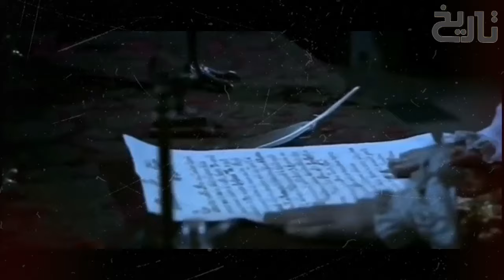Sultan Ruknuddin Baibars Ep107 | Seige of Safed Fortress Where Baybars Beheaded 2K Crusaders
As Sultan, Baibars engaged in a lifelong struggle against the Crusader kingdoms in Syria, in part because the Christians had aided the Mongols. He started with the Principality of Antioch, which had become a vassal state of the Mongols and had participated in attacks against Islamic targets in Damascus and Syria. In 1263, Baibars laid siege to Acre, the capital of the remnant of the Kingdom of Jerusalem, although the siege was abandoned when he sacked Nazareth instead. He used siege engines to defeat the Crusaders in battles such as the Fall of Arsuf from 21 March to 30 April. After breaking into the town he offered free passage to the defending Knights Hospitallers if they surrendered their formidable citadel. The Knights accepted Baibars' offer but were enslaved anyway. Baibars razed the castle to the ground.He next attacked Athlith and Haifa, where he captured both towns after destroying the crusaders' resistance, and razed the citadels.

In the same year, Baibars laid siege to the fortress of Safed, held by the Templar knights, which had been conquered by Saladin in 1188 but returned to the Kingdom of Jerusalem in 1240. Baibars promised the knights safe passage to the Christian town of Acre if they surrendered their fortress. Badly outnumbered, the knights agreed. Upon surrender, Baibars broke his promise and massacred the entire Templar garrison[citation needed]. On capturing Safed, Baibars did not raze the fortress to the ground but fortified and repaired it instead, as it was strategically situated and well constructed. He installed a new governor in Safed, with the rank of Wali.

Later, in 1266, Baibars invaded the Christian country of Cilician Armenia which, under King Hethum I, had submitted to the Mongol Empire. After defeating the forces of Hethum I in the Battle of Mari, Baibars managed to ravage the three great cities of Mamistra, Adana and Tarsus, so that when Hetoum arrived with Mongol troops, the country was already devastated.

This isolated Antioch and Tripoli, led by Hethum's son-in-law, Prince Bohemond VI. After successfully conquering Cilicila, Baibars in 1267 settled his unfinished business with Acre, and continued the extermination of remaining crusader garrisons in the following years. In 1268, he besieged Antioch, capturing the city on 18 May. Baibars had promised to spare the lives of the inhabitants, but he broke his promise and had the city razed, killing or enslaving much of the population after the surrender.prompting the fall of the Principality of Antioch. The massacre of men, women, and children at Antioch "was the single greatest massacre of the entire crusading era." Priests had their throats slit inside their churches, and women were sold into slavery.

Then he continued to Jaffa, which belonged to Guy, the son of John of Ibelin. Jaffa fell to Baibars on 7 March after twelve hours of fighting; most of Jaffa's citizens were slain, but Baibars allowed the garrison to go unharmed. After this he conquered Ashkalon and Caesarea.

On March 30th 1271,after Baibars captured the smaller castles in the area,including Chastel Blanc, he besieged the Krak des Chevaliers, held by the Hospitallers. Peasants who lived in the area had fled to the castle for safety and were kept in the outer ward. As soon as Baibars arrived, he began erecting mangonels, powerful siege weapons which he would turn on the castle. According to Ibn Shaddad, two days later the first line of defences was captured by the besiegers; he was probably referring to a walled suburb outside the castle's entrance. After a lull of ten days, the besiegers conveyed a letter to the garrison, supposedly from the Grand Master of the Knights Hospitaller in Tripoli, Hugues de Revel, which granted permission for them to surrender. The garrison capitulated and the Sultan spared their lives. The new owners of the castle undertook repairs, focused mainly on the outer ward The Hospitaller chapel was converted to a mosque and two mihrabs were added to the interior.

Baibars then turned his attention to Tripoli, but he interrupted his siege there to call a truce in May 1271. The fall of Antioch had led to the brief Ninth Crusade, led by Prince Edward of England, who arrived in Acre in May 1271 and attempted to ally himself with the Mongols against Baibars. So Baibars declared a truce with Tripoli, as well as with Edward, who was never able to capture any territory from Baibars anyway. According to some reports, Baibars tried to have Edward assassinated with poison, but Edward survived the attempt and returned home in 1272.

Abaqa Khan was the second Mongol ruler (Ilkhan) of the Ilkhanate. The son of Hulagu Khan and Lady Yesünčin. He was the grandson of Tolui and reigned from 1265 to 1282 and was succeeded by his brother Ahmed Tekude The Mamluk leader Baibars died in 1277. During 1280 and 1281, Abaqa promoted new attacks against Syria. In September 1280, the Mongols occupied Baghras and Darbsak, and took Aleppo on October 20.